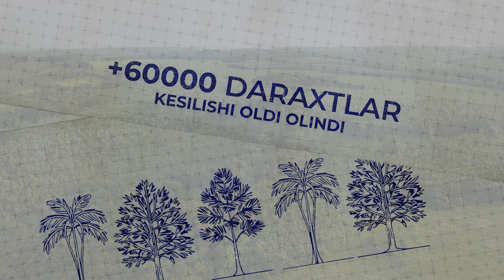Qog'ozsiz bir kun ! EKO AKSIYA#